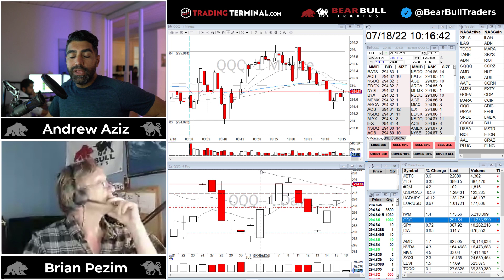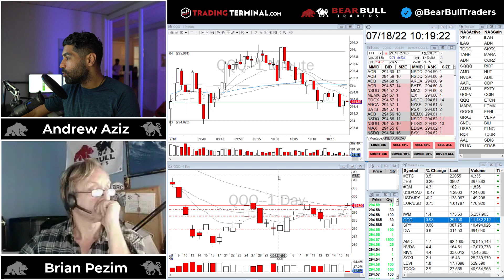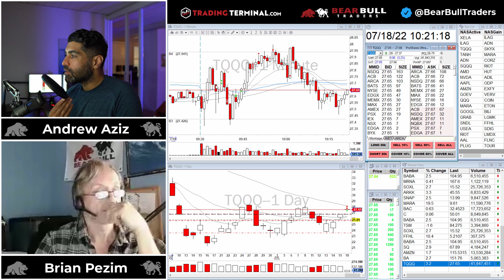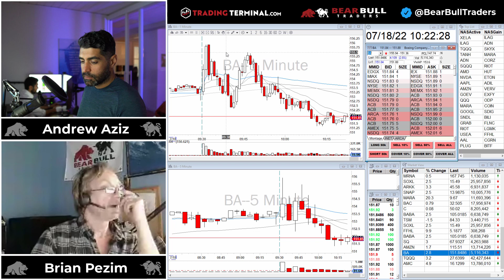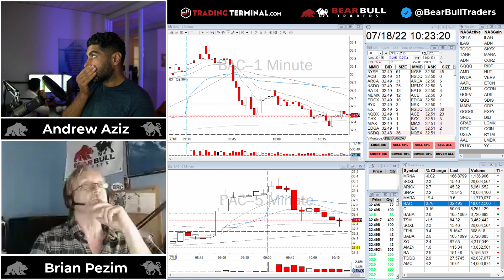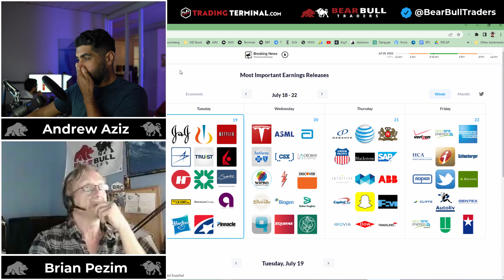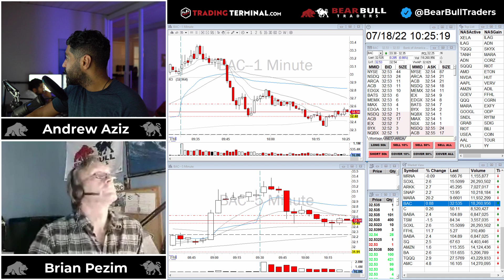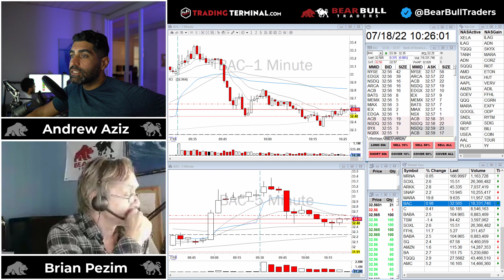NVDA and TQQQ Breakout $27,000 Profit Day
Watch Andrew and Brian video recap for the day, where they show their day trading strategies, thought processes, and results.If you like this video and you want to learn howtodaytradingforaliving join us at Bear Bull Traders